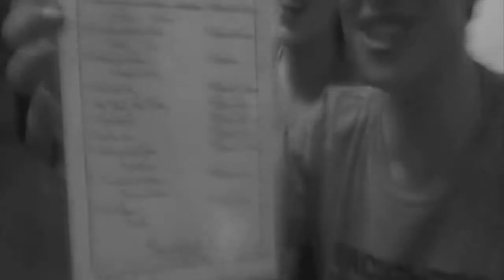Backpack Handycam - Mike Stout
Sony P & S Backpack Handycam.
Bangkok & Hoi-an ~ Saigon, Vietnam 2010.
Music - 'In The Mix for Benji B (BBC Radio 1, 15th Jan 11).
Filmed and Edited by Mike Stout.